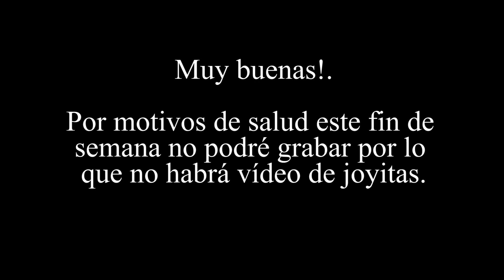Sin joyitas PEROOOO...